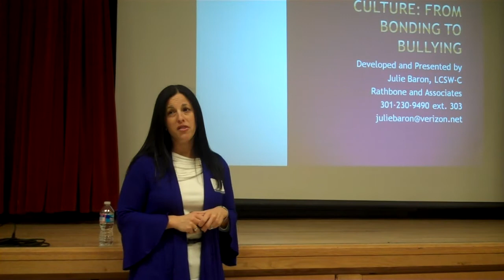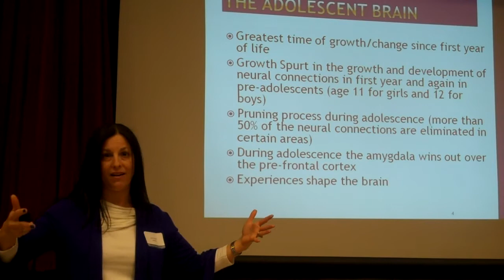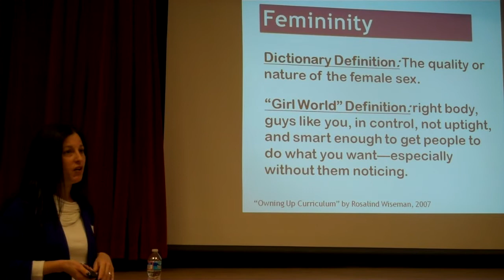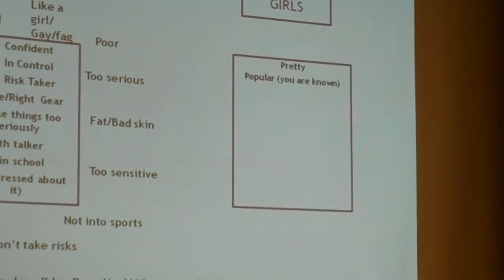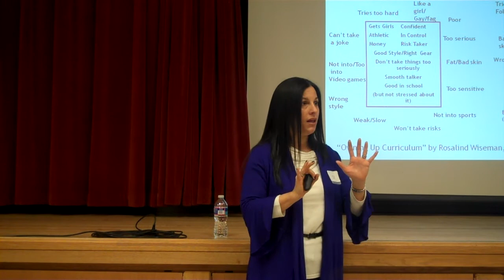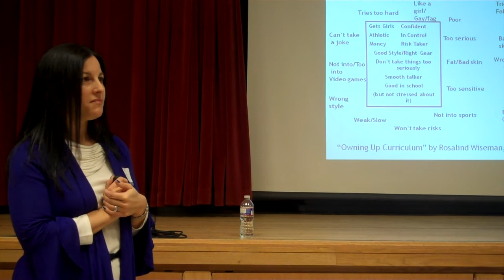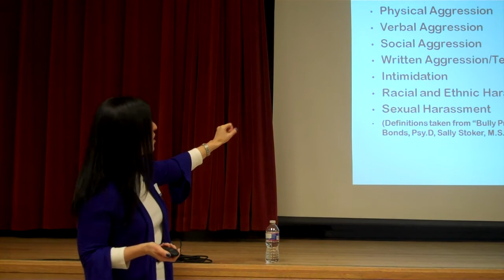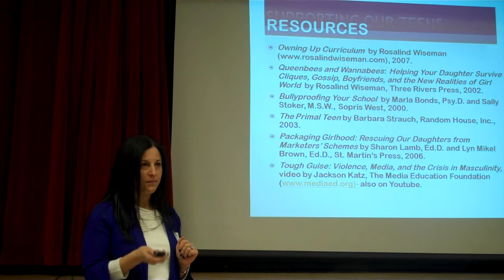Cecily's Advocacy Workshop on Adolescent Social Culture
Understanding Adolescent Social Culture: From Bonding to Bullying by Julie Baron, LCSW-C. This workshop was presented at Cecily's Advocacy Workshop (McLean School of Maryland) on Saturday February 9, 2003.

Adolescence and pre-adolescence is a time of great stress where social relationships take on greater importance in shaping attitudes, feelings, and behaviors. Understanding how social dynamics operate, the social roles teens play, and what defines being "in" or "out" of the social box can be very helpful in guiding our teens toward relationships based on respect, authenticity, and maintaining personal values. Adults need to understand how social culture works so they can help their teens navigate this at times treacherous landscape and help their kids build strong friendships and avoid the pitfalls of bullying, teasing, and social aggression.